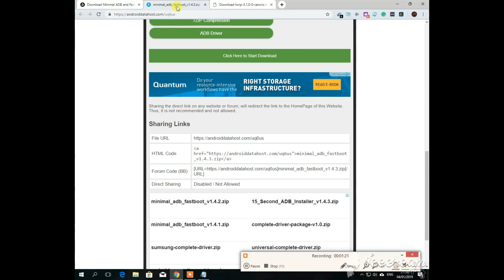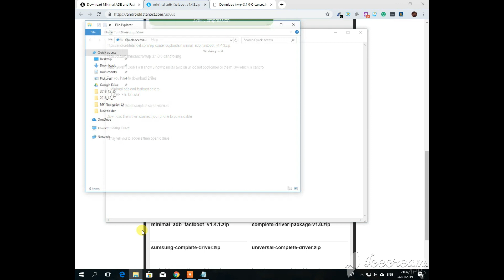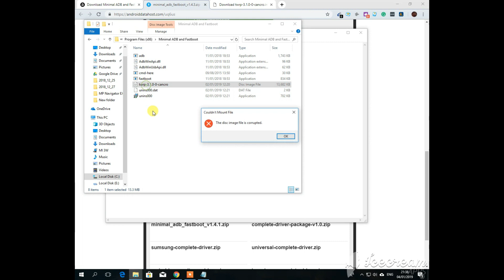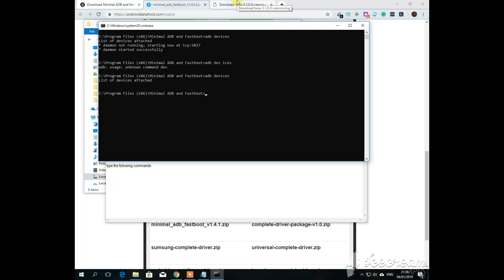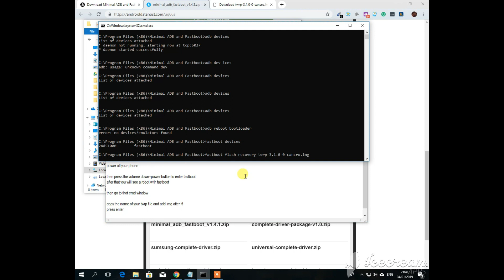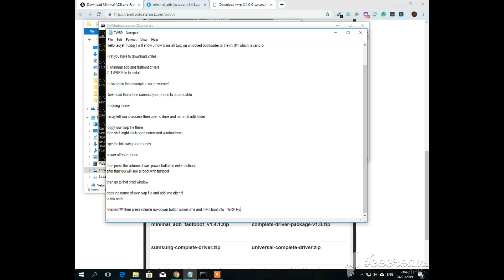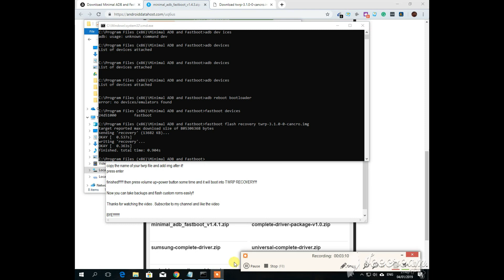How to install TWRP or CWM recovery on MI3W or MI4W or any unlocked bootloader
Hello!
Today in this video I will show You how to install TWRP or CWM recovery on the Xiaomi Mi3 (MI3W or Xiaomi Mi4(MI4W) with pc.

Choose your device from there.

Copy the twrp file to the minimal adb and fastboot file in c drive.